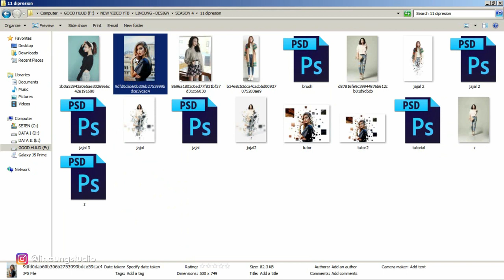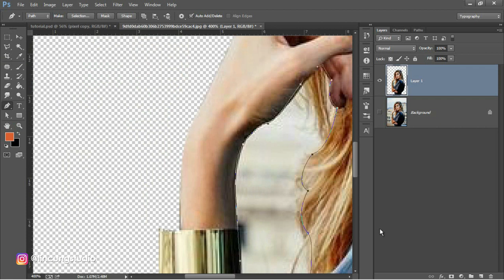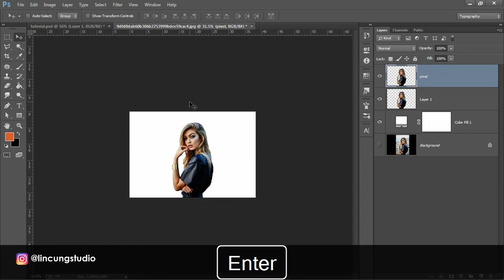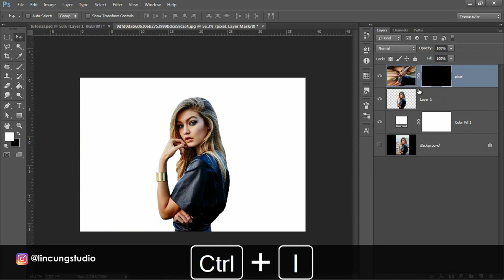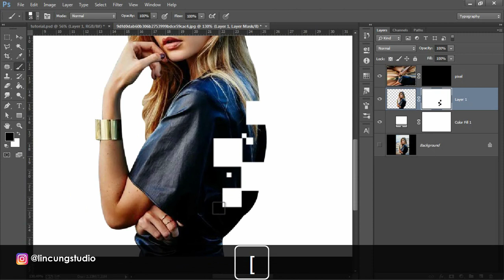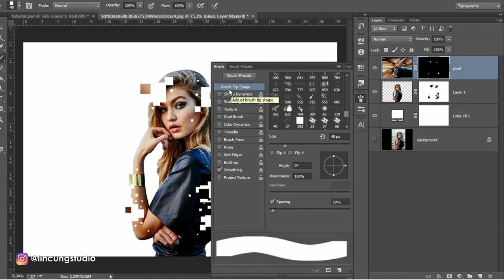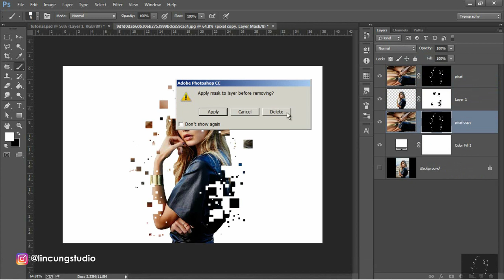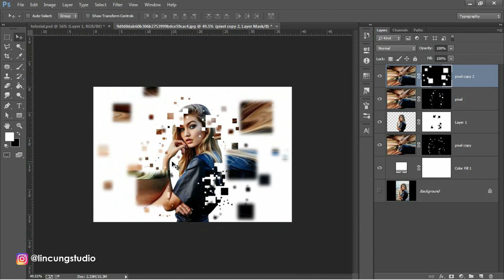Cara Edit Foto Pixelated Effect - Dipresion Effect Photoshop - Photoshop Tutorial Indonesia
1.Video Tutorial desain diatas adalah standar pembelajaran bagi Pemula/Dasar, dimana kita memaparkan secara rinci tentang step by step (mungkin video akan terlihat lambat & bertele2)

2. Beberapa fitur photoshop yang kami gunakan mungkin tidak akan anda temui di softwere temen2 jika temen2 masih menggnakan  Photoshop CS6 ke bawah

PERHATIAN!

*Jika ada request tutorial desain silahkan komen dibawah. Jika masih dalam tema besar lincung studio, maka request akan diproses.

*Selamat berkarya!

video tutorial diatas mungkin salah satu dari tema dibawah:

Photoshop, Design, Desain, Desainer, Designer, Corel Draw, Digital Art, Seni Digital, Desain Vintage, Desain modern, Design Graphics